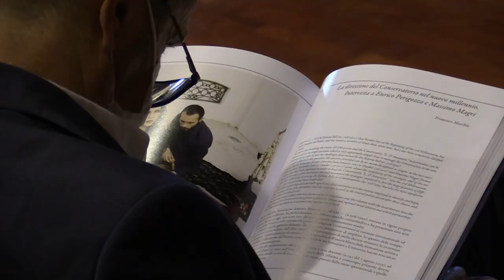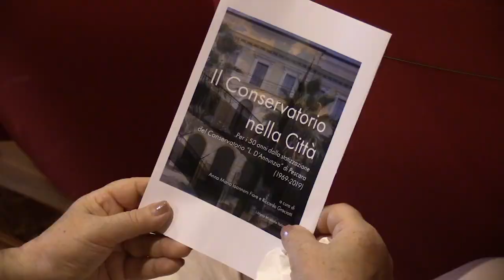Antonioni presenta il volume sul Conservatorio "D'Annunzio"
Il compositore Francesco Antonioni ha presentato il volume sul Conservatorio "Lucia D'Annunzio" di Pescara